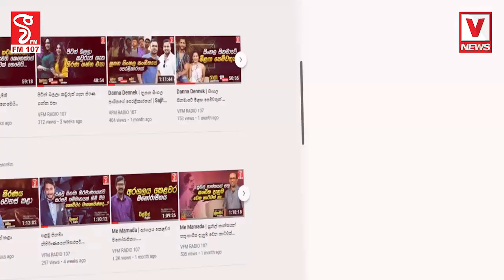මම පොරොන්දු වෙනවා සත්තයි... මේ පාරනම් හොදටම කරනවාමයි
චාමි යකා ඔන්න වැඩ අල්ලයි
මම පොරොන්දු වෙනවා සත්තයි...
මේ පාරනම් හොදටම කරනවාමයි
ලේසිවෙන එකක් නෑ පේනවනේ වැඩ